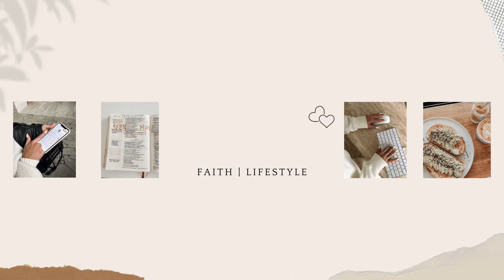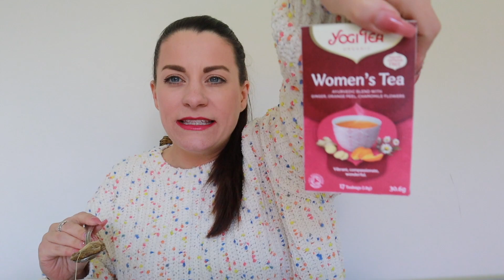Q&A | Get to Know Me Better | Balancing Motherhood | Hobbies | Self Care | Bible Study Tips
Come say hi:
Amazon Store Front